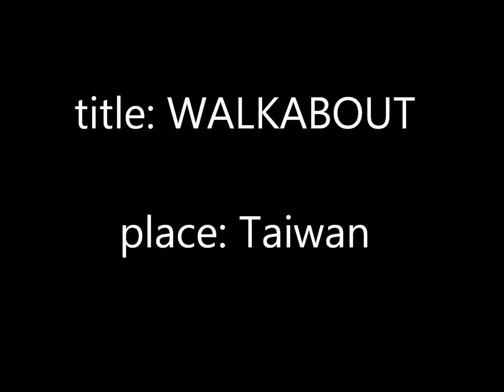WALKABOUT × Taiwan.wmv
自作曲、『WALKABOUT』です。

懐かしくも戻れない夏を思い出し、
"心"が、ポッ・・・と、そんな過去へ旅立っていく。

いろいろある人生、そんなことがあってもいいよね、
ってことで作った曲です。

写真は、学生時代に訪れた台湾（台北）で撮ったもの。。。